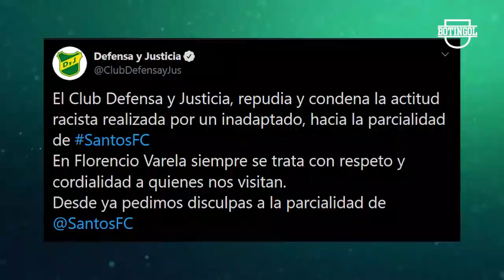El RIVER B perdió por GOLEADA + CAVENAGHI fuerte CONTRA BOCA + ESTUDIANTES y un PAPELÓN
Además: Cristian Traverso y Fernando Cavenaghi calientan la final de la Copa Superliga, Velez perdió con Godoy Cruz. Mascherano erró un penal decisivo y Estudiantes quedó afuera de la Copa Argentina, renunció Gabriel Milito, Liga de Quito golea 3 a 0 a un River alternativo, Tigre perdió en la Copa Libertadores con Palmeiras. Como sigue la búsqueda de San Lorenzo por un técnico. LDU Quito goleó 3 a 0 a River Plate en el debut de la primera jornada del Grupo D de la CONMEBOL Libertadores 2020. Reunión de Independiente y Lucas Pusineri.

►Seguinos en Instagram y enterate de todo sobre la Superliga Argentina